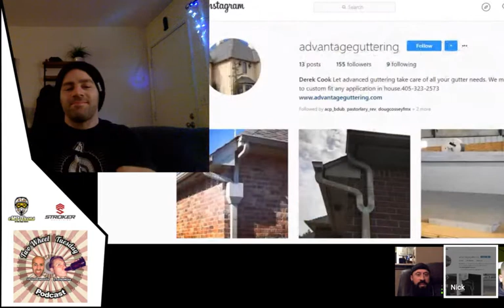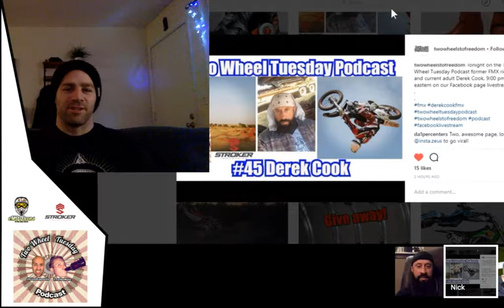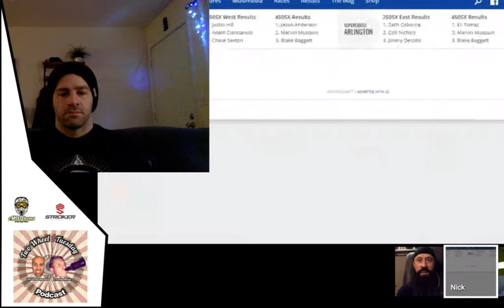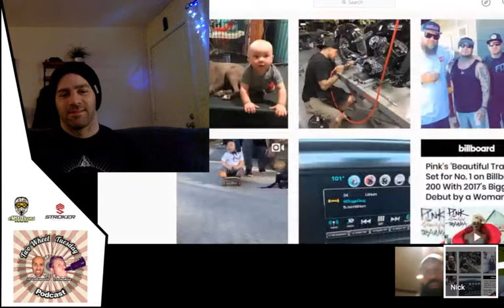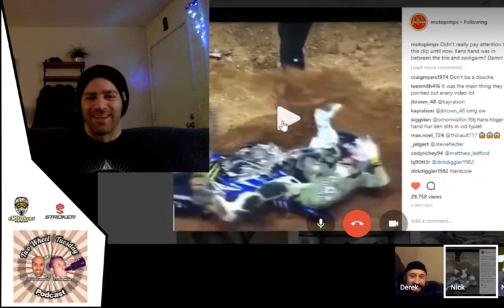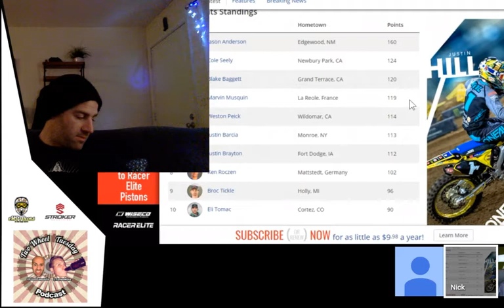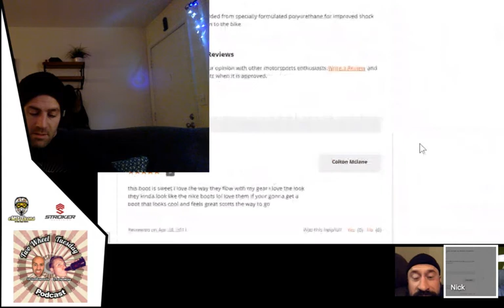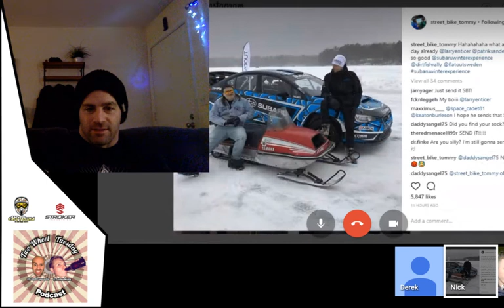#45 Derek Cook Two Wheel Tuesday Podcast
Derek is an American freestyle motocrosser from Oklahoma